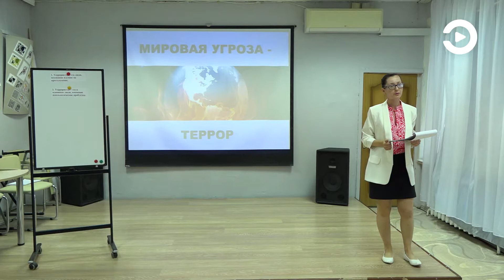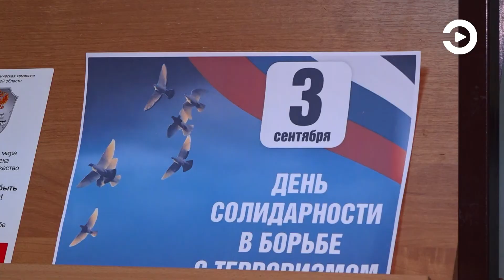В областной библиотеке для детей и юношества студенты прошли игру-квест «Вместе против террора»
В эту субботу в России будет отмечаться День солидарности в борьбе с терроризмом. Эта памятная дата установлена в 2005 году и связана с трагическими событиями в Беслане начала сентября 2004-го, когда боевики захватили там одну из городских школ. В результате теракта погибли более трехсот человек, среди них 186 детей. Уже сегодня по всей стране проходят мероприятия, посвящённые этой скорбной дате. Так, в Пензенской областной библиотеке для детей и юношества для первокурсников колледжа транспортных технологий провели информационно-просветительскую игру-квест «Вместе против террора».